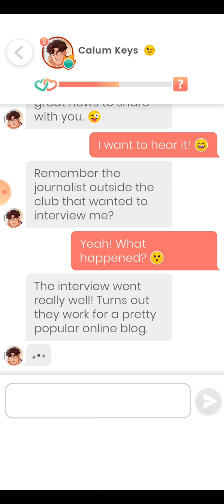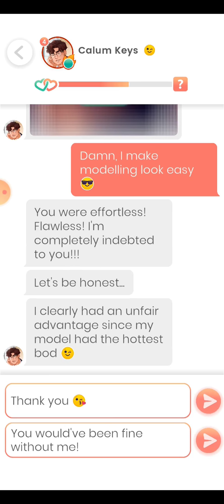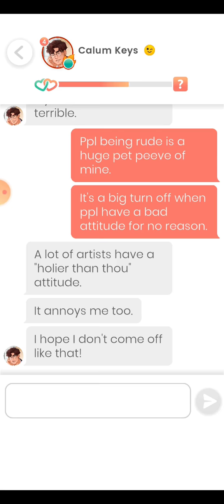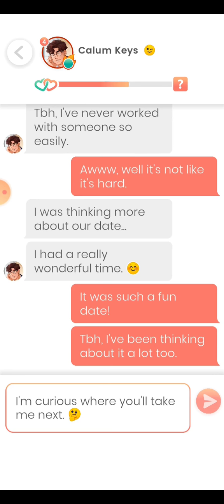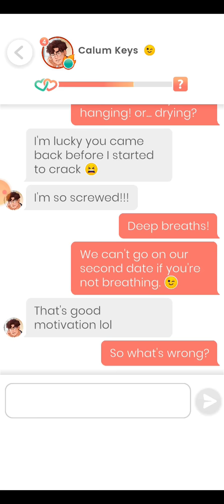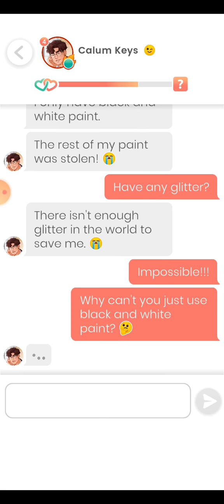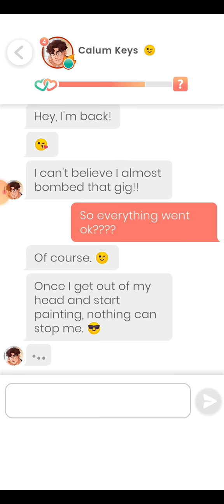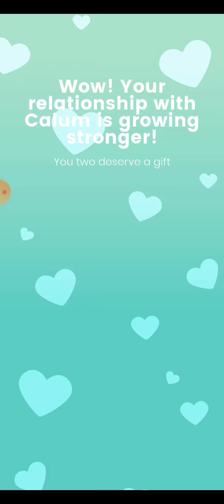Calum Keys #11 - 13💎 Lovelink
0:00 Part 11
6:51 Part 12
10:21 Part 13

If lips were meant to say ugly things, they wouldn't be so beautiful.

Looking for someone who's open in every way you can imagine. If you have outdated opinions on gender, sex, and equality... That's fine! I guarantee I'll change your mind. I'm strong. I'm creative. I believe the human body is the ultimate canvas. Want to join me in some exploration?